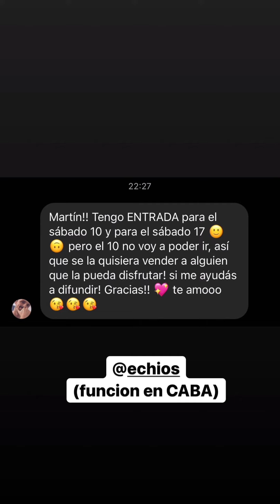LA FARAONA - HISTORIAS 04/09/2022